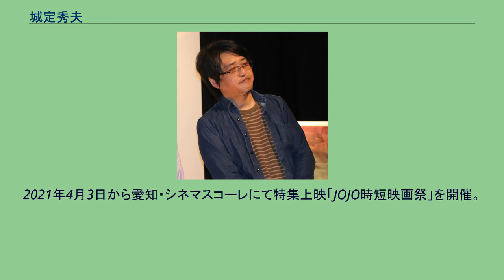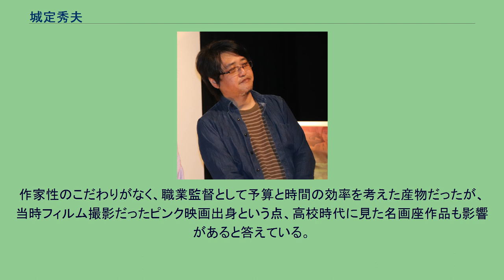城定秀夫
城定 秀夫（じょうじょう ひでお、1975年9月2日 - ）は、日本の映画監督、脚本家、編集技師である。
1975年9月2日、東京都八王子市に生まれる。
武蔵野美術大学在学中より8ミリ映画を制作。
同大学を卒業したのち、ピンク映画やオリジナルビデオで助監督を務めた。
2003年、『味見したい人妻たち』で映画監督デビュー。
同作品で2003年度ピンク大賞の新人監督賞を受賞した。
その後、『デコトラ・ギャル 奈美』や『静かなるドン 新章』、『18倫』などの作品を手がけている。
2010年に開催された『城定秀夫特集上映～その男JOJOにつき～』では、代表作16本が上映された。
2019年、2020年には劇場公開されていないオリジナルビデオ作品を中心に『秋の城定祭り2019 in ポレポレ東中野』、『冬の城定祭り2020 in シネマスコーレ～（約）2日撮りの世界～』とそれぞれ題して各劇場で特集上映された。
2017年、2019年と監督作がピンク大賞作品賞を受賞。
2021年4月3日から愛知・シネマスコーレにて特集上映「JOJO時短映画祭」を開催。
同年6月、第30回日本映画プロフェッショナル大賞監督賞を受賞。
2018年時点（監督デビューから15年）で100本以上の作品を監督し、「早撮りの城定」の異名を持つ。
作家性のこだわりがなく、職業監督として予算と時間の効率を考えた産物だったが、当時フィルム撮影だったピンク映画出身という点、高校時代に見た名画座作品も影響があると答えている。
『アルプススタンドのはしの方』のプロフィール欄では「どんなジャンルやお題でも傑作に仕上げる映画料理人的な職人監督」と紹介された。